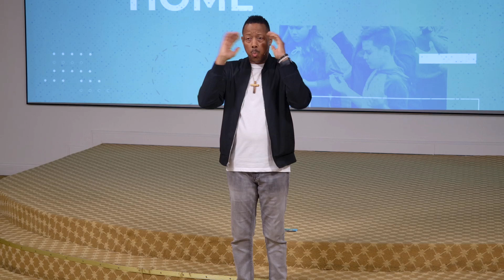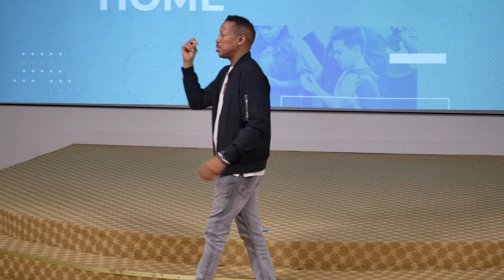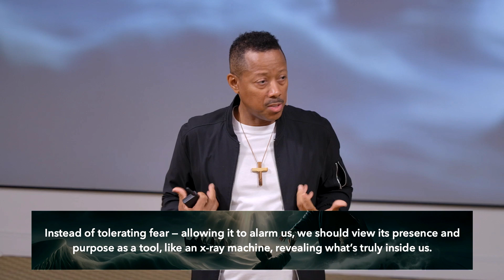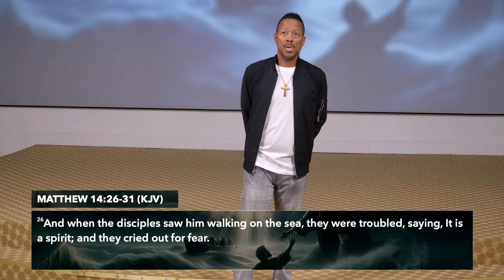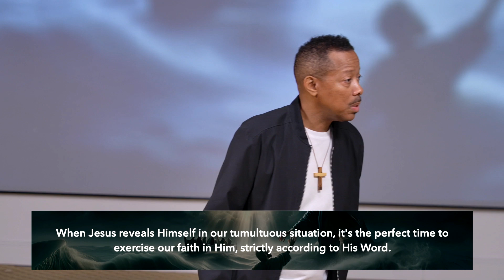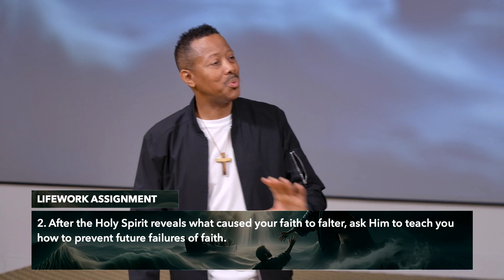Fear: The X-Ray Factor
Have you ever felt fear creeping in, even when you know God is with you?

In this powerful sermon, Apostle Shane Wall dives into the X-Ray Factor of Fear, revealing what's really at the root of your fears and how to overcome it.

You'll learn:

- Why we shouldn't shy away from fear
- How to turn fear into a catalyst for deeper faith and trust in God
- Uncover the surprising truth about fear that will change the way you face challenges forever.

Get ready for a life-changing message that will empower you to face your fears and walk in faith!